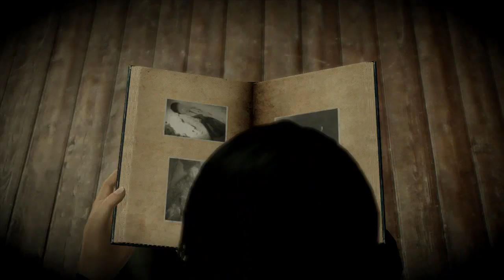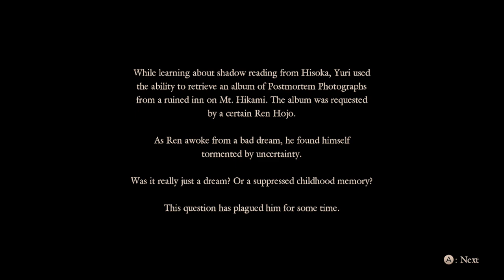Fatal Frame (Part 3)